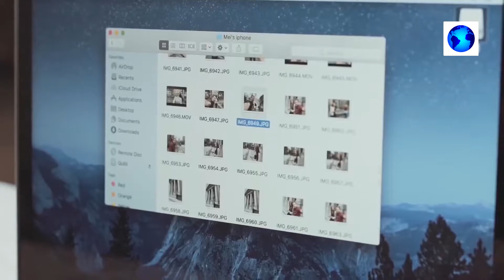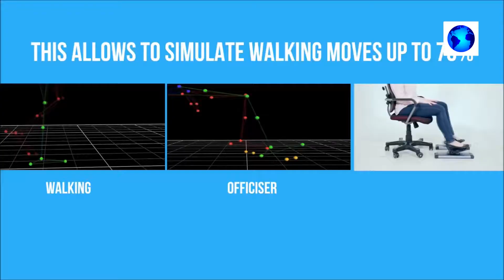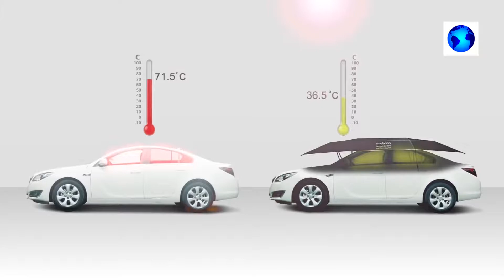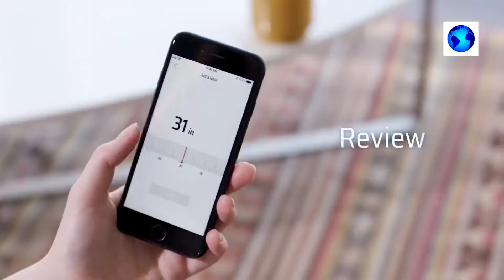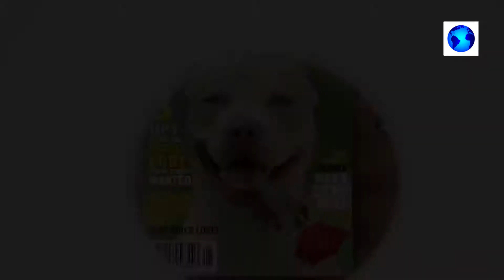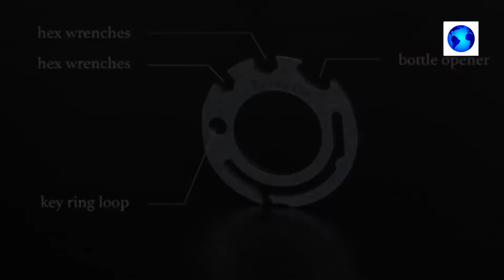Gadget luar biasa yang harus Anda lihat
Tech News  - video tentang tema: gadget, teknologi modern, penemuan lanjutan,
robot pintar, mobil unik, inovasi terbaru, teknologi militer, telepon,
laptop, perangkat keren, smartphone, tablet, mobil listrik, sepeda motor masa depan,
gerobak otot, roadster, transformer, drone, quadrocopters, perangkat digital,
realitas virtual, rumah pintar, mesin dan segala sesuatu yang berhubungan dengan teknologi.